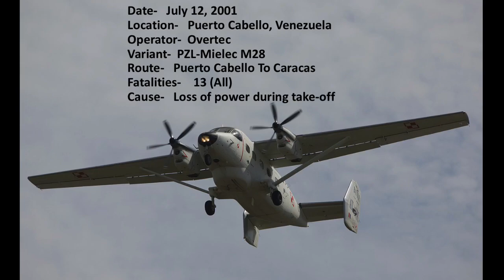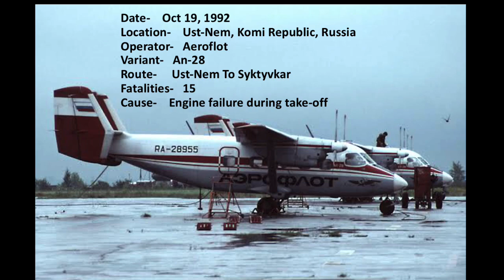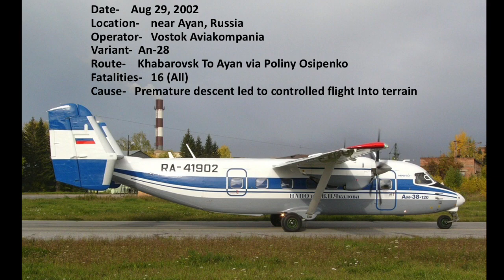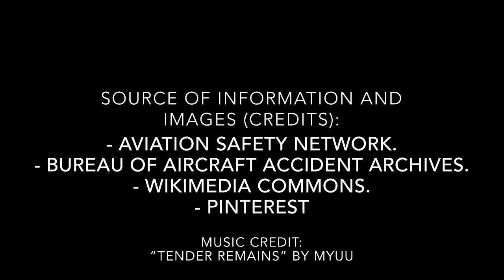The Ten Deadliest Crashes of The Antonov An-28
R.I.P to the victims